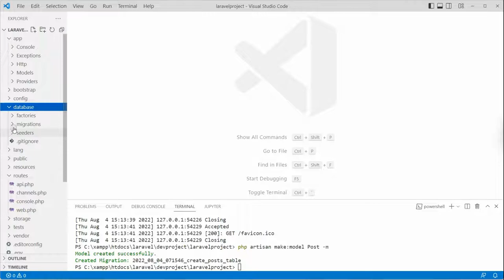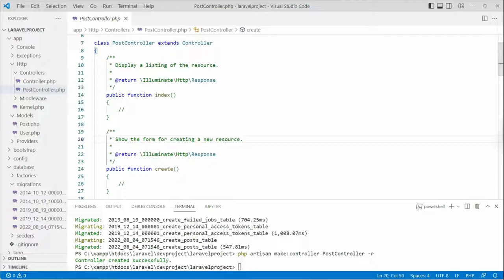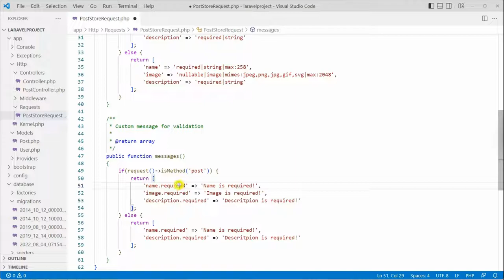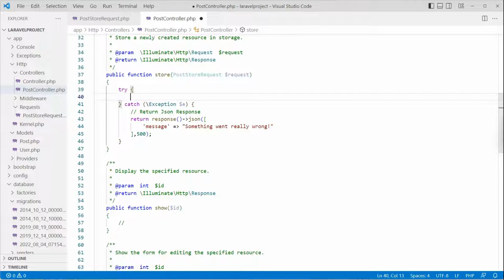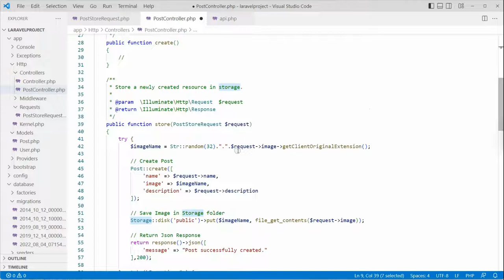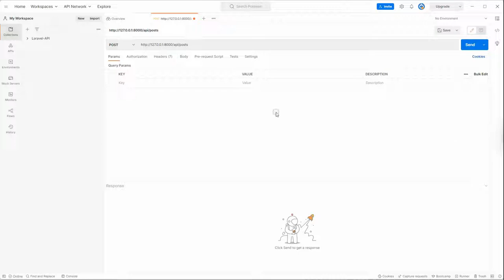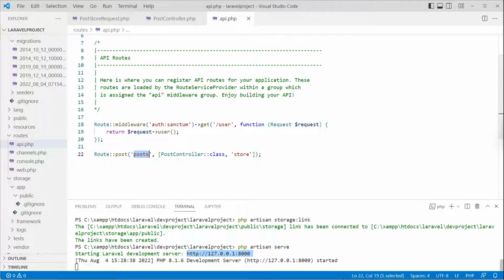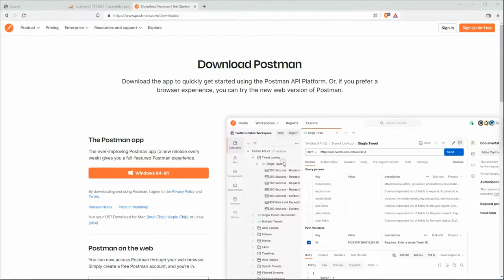Laravel 9 REST API Upload Image